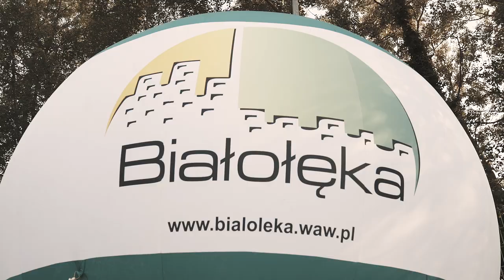SK Streetball Challenge 2022 Białołęka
Zabieramy Was jeszcze na chwilę do 22 lipca, kiedy to w drugiej części dnia na Warszawskiej Białołęce odbył się oficjalny turniej fiba3x3 : SK Streetball Challenge 2022 oraz charytatywny mecz gwiazd.
Całe zawody odbyły się na nowo oddanych, betonowych boiskach w parku Picassa, gdzie najlepsi koszykarze w Polsce walczyli o łączną pulę nagród 15.000 złotych.
Całość poprowadził Kacper Kacpa.online Lachowicz, który dbał aby ponad setka obserwatorów widowiska, poczuła klimat jaki panował w trakcie kultowych turniejów streetballowych z lat dziewięćdziesiątych.

Tuż przed rozpoczęciem gier finałowych, odbył się pokazowy mecz charytatywny, w którym udział wziął cały Lotto3X3Team oraz gwiazdy sportu i influencerzy. Byli to między innymi:Jan Blachowicz , Karolina Kowalkiewicz , Modny_tata , Damian Wojtaszek , Kamil Łączyński i Agnieszka Kobus-Zawojska . Nie zapominamy także, że w drużynie gwiazd wystąpiła reprezentacja Dzielnica Białołęka , w postaci burmistrza i radnego, wielkie brawa! W meczu udało się zebrać ponad cztery tysiące złotych na leczenie ciężko chorego mieszkańca Białołęki.

Po meczu charytatywnym przyszedł czas na półfinały, w których zmierzyły się:
Hutnik Warsaw 3x3 Legia Lotto 3x3 Lotto3X3Team oraz

Na podium znaleźli się:
1. Lotto3X3Team
2. Legia Lotto 3x3
3. Hutnik Warsaw 3x3

Sprawdźcie krótką relację z wydarzenia i widzimy się za rok!

Partnerzy wydarzenia:
adidas
Wilson Polska
Dzielnica Białołęka
Białołęcki Ośrodek Sportu
Ministerstwo Sportu i Turystyki